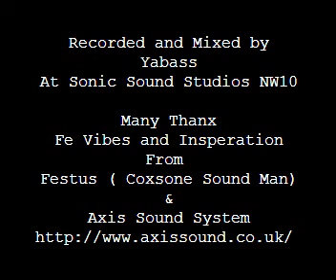Yabass : : Blues Party DuB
This is my little film made from clips & vibes picked up from
Festus (Coxson Sound Man )
The Axis Sound System crew..bless

please go watch their film about a blues dance in Huddersfield back in the day

nuff luv and respect eva..yabass